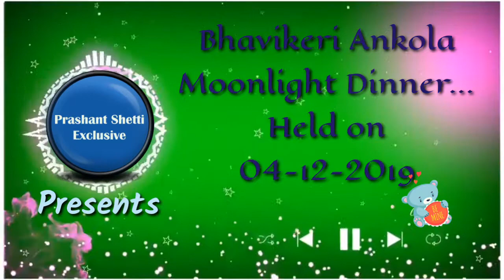Bhavikeri Ankola moonlight dinner